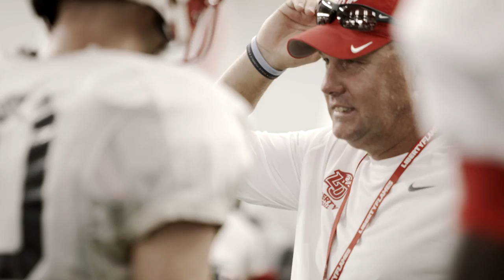Liberty University Angel Armies